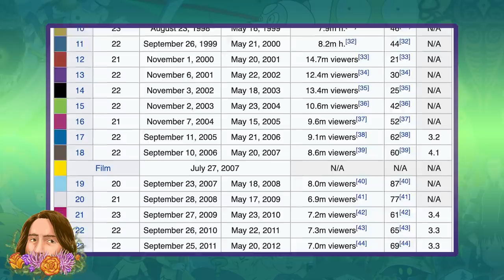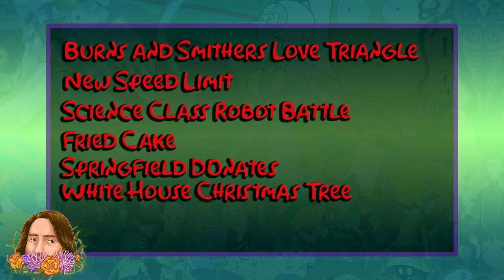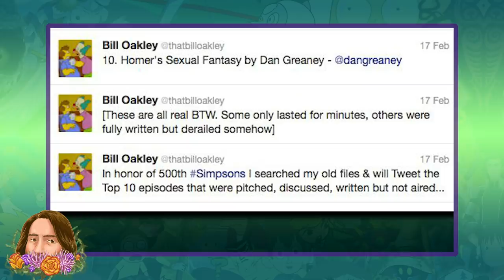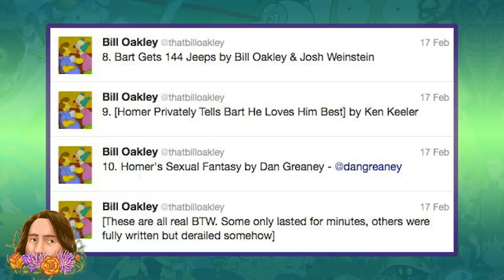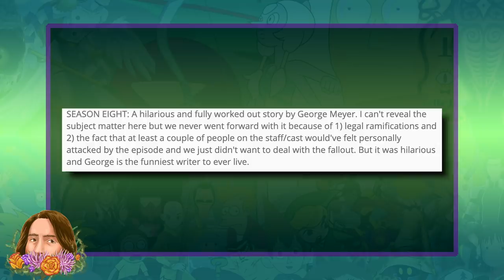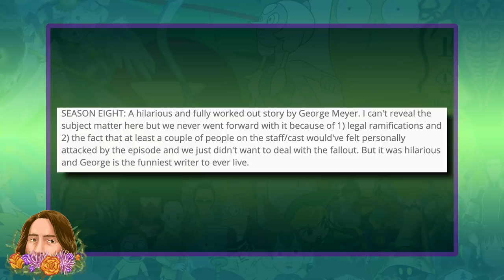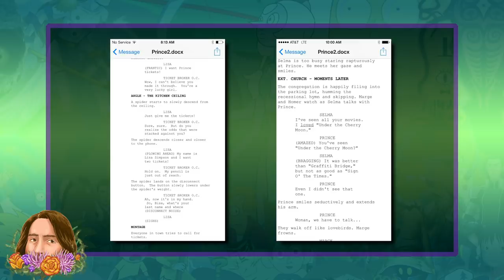The Simpsons' Lost Episodes EXPLAINED! (ft. The Simpsons Theory)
In a few weeks, The Simpsons is going to hit its milestone SEVEN HUNDREDTH EPISODE. Yes, you heard that right. 700 Episodes. Hitting even one hundred episodes is a massive achievement for any animated show, and The Simpsons has done that seven times over. Regardless of how you feel about the show these days, you cannot deny that this is astounding. So it should come as no surprise that over the years, there have been some Simpsons episode ideas that have fallen to the wayside. Thanks to the internet and some of the more forthcoming writers who worked on the show over the years, there are a good handful of unused premises that we DO know about. There have even been Simpsons SPIN-OFF ideas that never quite got off the ground, and I’ve invited none other than Lydia from The Simpsons Theory to help us break THOSE down. So join us as we explore The Simpsons Episodes that never were.

Video Used:
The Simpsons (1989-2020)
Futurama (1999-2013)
King of the Hill (2003)
South Park (2005)
Battlebots
Arrested Development
Wacky Races